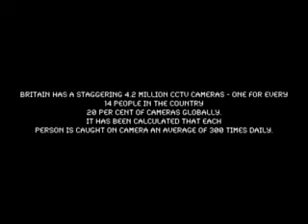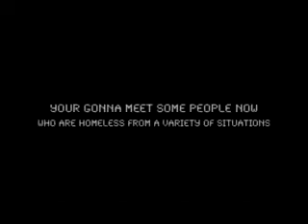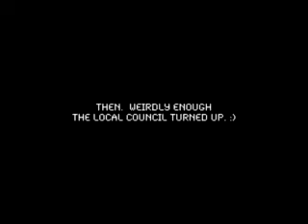Homeless in Burton [pt1] - videobloggingweek 2007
For my theme for videobloggingweek2007 (sorry i am playing catchup) i have shot an hour long video at a local church in burton upon trent in england that has been helping the homeless in burton all winter, now it is getting warmer and the money is also running out they probably need to close.Â Â I'm trying to raise local awareness so that structured funding can be put into place.
I'm also trying to put the human contact back into the topic.Â Â Â Comments Please. i’m using